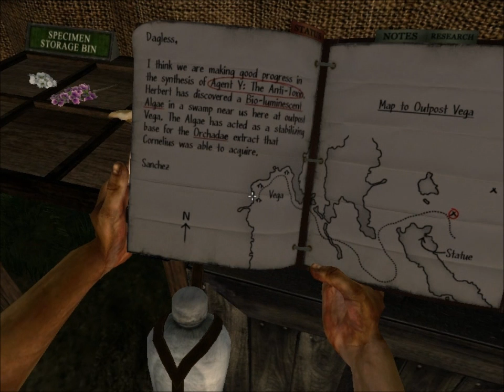Let's Play Miasmata-S09 Now Searching for Agent Y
But SOMEONE doesn't want me to! I'm not afraid of you anymore, Cat! BRING IT!